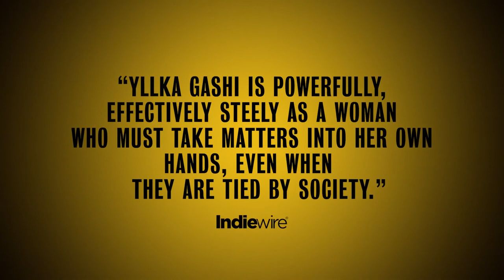HIVE - Laemmle Theatres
Sundance triple award winner Hive is a searing drama based on the true story of Fahrije, who, like many of the other women in her patriarchal village, has lived with fading hope and burgeoning grief since her husband went missing during the war in Kosovo. In order to provide for her struggling family, she pulls the other widows in her community together to launch a business selling a local food product. Together, they find healing and solace in considering a future without their husbands—but their will to begin living independently is met with hostility. The men in the village condemn Fahrije’s efforts to empower herself and the women around her, starting a feud that threatens their newfound sovereignty—and the financial future of Fahrije’s family. Against the backdrop of Eastern Europe’s civil unrest and lingering misogyny, Fahrije and the women of her village join in a struggle to find hope in the face of an uncertain future.